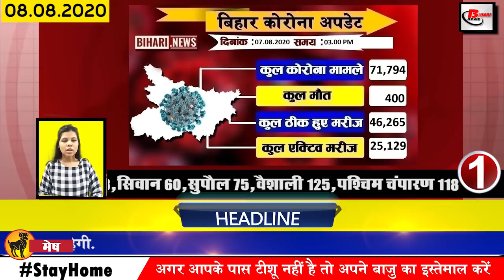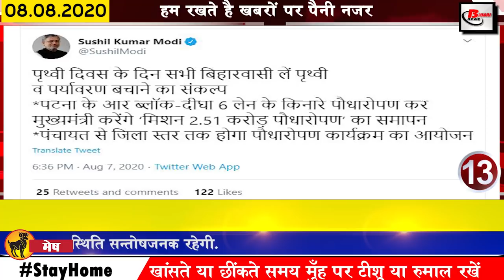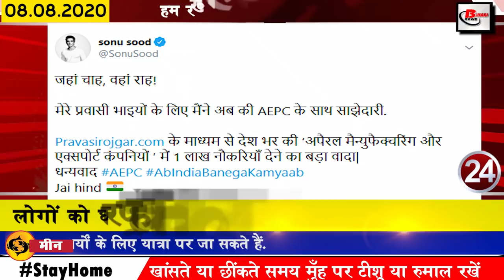Daily bihar news of Banka,Bhagalpur,Begusarai lockdown,Katihar,Muzaffarpur,Rohtas,Patna,SSR,IGIC.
Latest bihar news of all districts video in Hindi i.e. 8th August 2020.Info on Banka,Begusarai,Bhagalpur,East Champaran,Katihar,Muzaffarpur,Rohtas,Patna Nitish Kumar,IPS officer Vinay tiwari,Sushant Singh Rajput,SSR,NTPC,IGIC
1. The number of Covid-19 affected in Bihar reached 71500
2. CBI DIG Gagandeep will now get justice for Sushant Singh Rajput
3. India's first farmer train leaves for Maharashtra
4. Chief Minister Nitishkumar did air survey
5. Approved to spend Rs 161 crore on 8 roads in 5 districts of Bihar
6. Bihar Board released the 12th result
Bihar School Examination Board has released the updated year result of class 12th, through this result, the board has promoted 2.14 lakh students who failed in the 10th and 12th papers, now the result has been passed by giving grace to the students whose The numbers were already close to the passing marks, along with this, the compartment exam has been cancelled in the time of Covid-19. According to the information received, a total of 132586 students failed in the 12th standard, in which 46005 in one subject and 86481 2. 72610 students have been passed after giving grace marks to the subject.
7. IBPS removes bumper vacancies in this environment of Covid-19
In the midst of an atmosphere of Covid-19, IBPS has released vacancy for 1167 posts, under which the Institute of Banking Personal Selection has issued a notification for the recruitment of Probationary Officer PO and Management Trainee, out of which 1167 vacancies have been removed out of which 587 posts are unreserved. are kept. No 233 has been reserved for OBC, 118 for EWS, 159 for EWS and 71 posts for ST. Interested and eligible candidates can apply online by August 26 by visiting IBPS official website ibps.in.
8. CBI registers case in Sushant Singh Rajput case
According to the information received or a case has been registered against Chakraborty and five others keeping in mind the fraud and other charges of conspiring to incite Sushant Singh Rajput for this step. Among those who have been named by the CBI for this entire investigation, Riya Chakraborty has filed a case against her father Indrajit Chakraborty mother Sandhya Chakraborty brother Shobhit Chakraborty Sushant house manager Samuel Miranda Shruti Modi and others
9. Production at four units of KahalgaonNTPC comes to a standstill
10. Today we will talk about Ramesh Chandra Jha in Bihari identity
11. Bihar reaches fourth position in terms of fish production
12. Chief Minister Nitish Kumar to plant saplings on 6 days on the occasion of Earth Day
13. Bihar DGP thanks BMC for releasing
14. Health worker of Katihar Sadar Hospital dies from Covid-19
15. Rain expected in 18 districts of Bihar
According to the forecast released by the Meteorological Department, there is a possibility of rain in 18 districts including Nalanda,Baka,Begusarai,Muzaffarpur, Patna Gaya, during this period, there is a possibility of light rain with thunderstorm from late night to Saturday afternoon. According to Bihar, along with the cyclonic system, the air pressure area is seen which extends from eastern Uttar Pradesh to Bihar Chhattisgarh, due to this, strong winds are blowing from north to north direction of 40 to 55 km. Due to the pressure of the rain, there are chances of rain in various areas of Bihar.
16. Chief Minister Nitish Kumar will inaugurate new building of IGIC
17. Riya Chakraborty is trying to mislead the ED
18. Bihar Election Commission announced date for election of Panchayat representatives
19. Elderly and Covid-19 patients in Bihar will be able to vote through postal ballot
20. RJD targets government on problem caused due to floods in Bihar
21. Ram Vilas Paswan clarified on the conversation between Nitish Kumar and Chirag Paswan
22. Former Finance Minister Yashwant Sinha accuses Election Commission
23. You will give employment to Sonu Sood after people reach home
24. Mahendra Singh Dhoni started practice for Jharkhand in IPL
25. Patna Police denied Sushant Singh Rajput being mentally ill
26. Bihar Congress leaders give advice to Rahul Gandhi bluntly